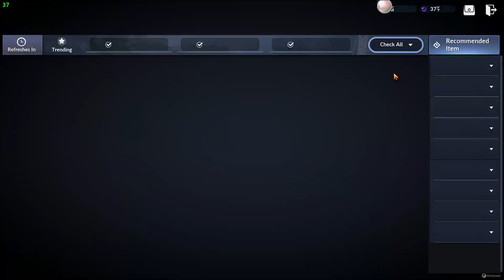Black Desert Mobile | Spending 50+ Twisted Time - Ep 4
My Fame Code: 7LIEEXZX5A3L
Server: Asia
*ask me if you need help